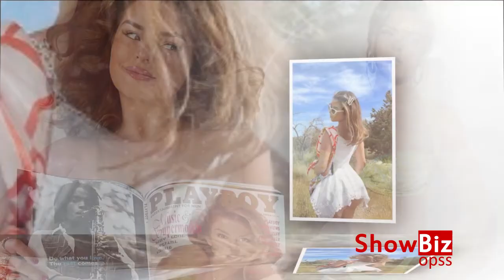Demi Rose🌹 Goes Topless as She Signs Up to Only Fans | Demi Rose🌹 Mawby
Demi Rose🌹  Goes Topless as She Signs Up to Only Fans

Demi Rose goes topless while posing with a vintage Playboy magazine as she announces she's joined OnlyFans

She regularly treats her 16.5 million Instagram followers to raunchy content.

Yet Demi Rose revealed she'd be treating fans to content far steamier than allowed on the photosharing app- which boasts a no-nudity platform.

Alongside a topless snap on Wednesday, the 26-year-old glamour model revealed she's become the latest celebrity to sign up to X-rated subscription site OnlyFans.
Demi revealed: 'You asked, OF course I listened. Been working on my hottest exclusive content... ever. I’m so happy to finally share it with you!

Demi no doubt left her followers desperate to unlock the content as she teased the venture with a topless snapshot.

The Birmingham-born beauty looked incredible as she lay on a shaggy rug in just a thong, with a 1996 copy of Playboy from featuring Cindy Crawford protecting her modesty.
OnlyFans is an online service that allows for public figures to charge fans a subscription to their site, where they often share content usually deemed too provocative for other social media platforms.